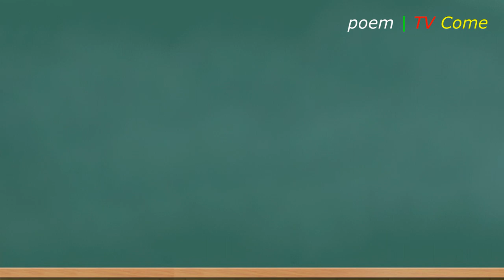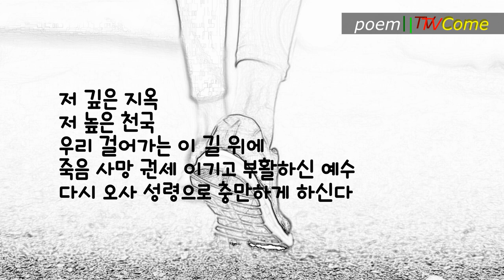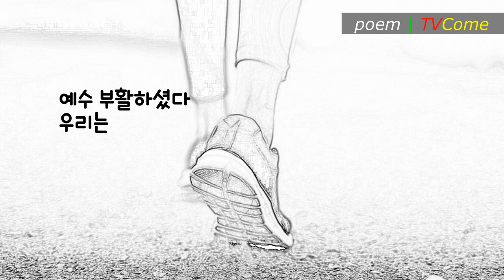영상시 김대응 시인, "우리는 부활 길을 걷는다(Resurrection path)"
1 영상시 김대응 시인 김대응 시집 「나 여기 있어요」 작품해설 정성수(시인 한국문인협회 부이사장)
7 영상시 김대응 시인 "너에게로 가는 마음의 기차" "The train of mind to you"
13 영상시 김대응 시인, "당신이 겪는 것들에 대하여(About what you're going through)"
27 영상시 김대응 시인, "고척동에 황혼이 질 때" "When the twilight sets in Gocheok dong"
28 영상시 김대응 시인, "탱자나무 하얀꽃이 피었습니다(The white flowers have bloomed)"